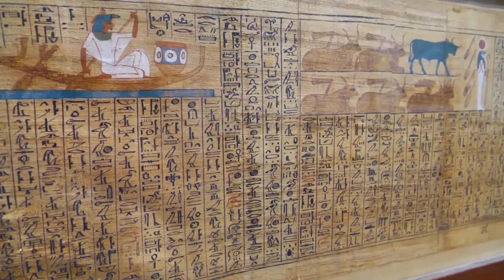Akhenaten: Unveiling the Secrets of the Heretic Pharaoh | Ancient Mysteries Revealed! 🏛️🔍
🏛️ Embark on a thrilling and immersive 10-minute journey into the mysterious world of Akhenaten, the heretic pharaoh of ancient Egypt! Join us as we unveil the secrets, scandals, and enigmas surrounding this intriguing historical figure. The tone is irresistibly thrilling, aiming to captivate you with suspenseful storytelling. Explore the mysteries of Akhenaten's reign and discover the hidden tales that history dared not tell. 🌍✨